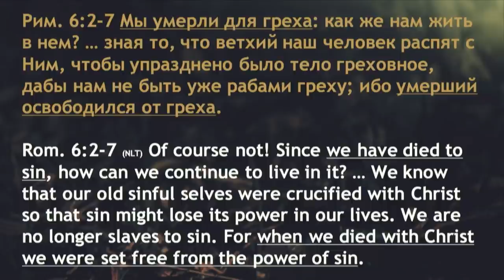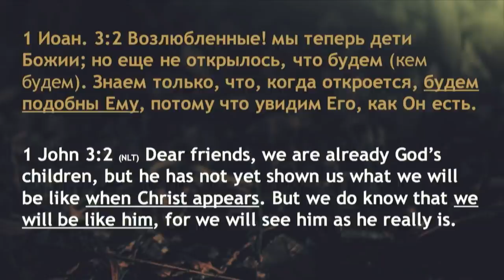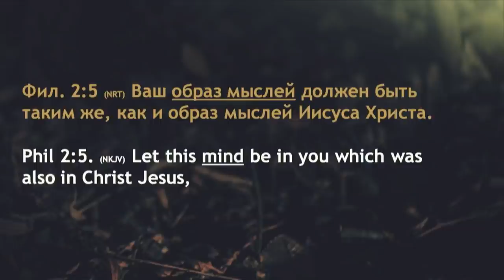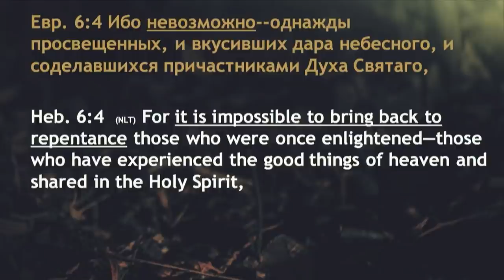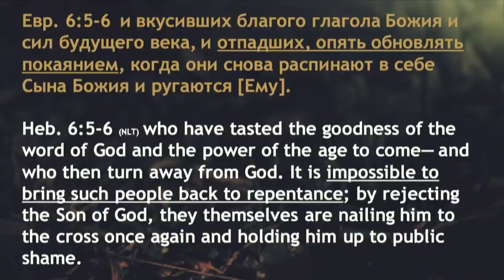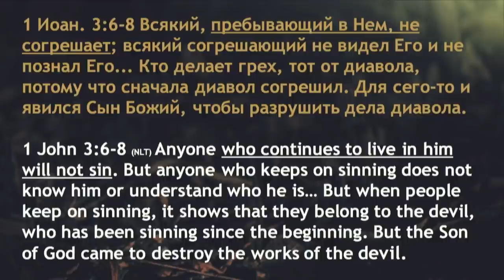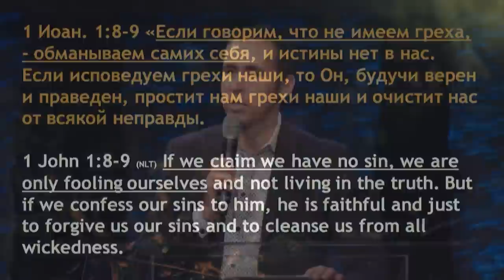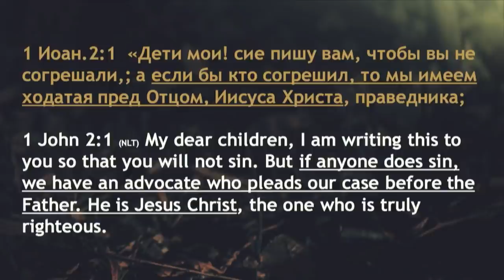Тайна и важность рождения свыше. Часть 4 - Богдан Бондаренко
Архив - 22 Июля 2018